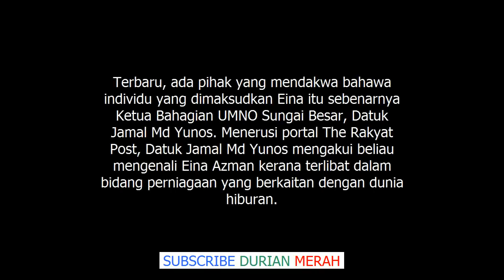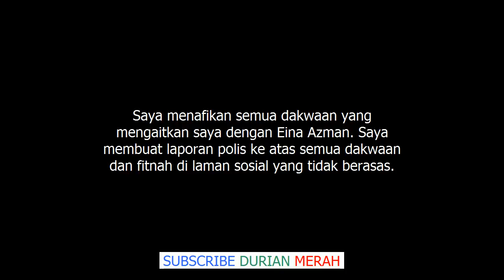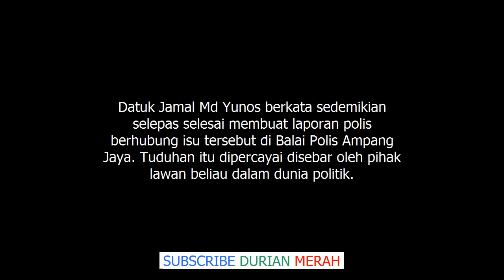Dituduh Cuba PERK0SA Eina Azman, Akhirnya Jamal Md Yunos Tampil Membuat Pengakuan Mengejut